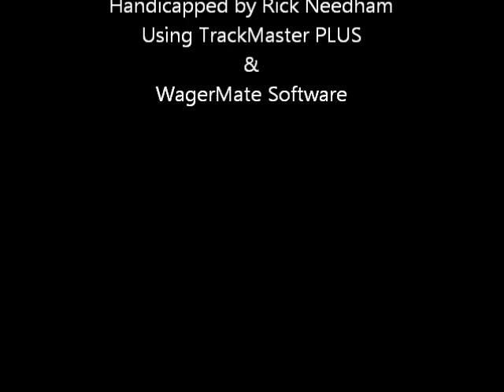East Coast Racing Report - 4/1/2012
Equibase Winner's Circle - East Coast Racing Report - Sunday April 1, 2012 + bonus longshots